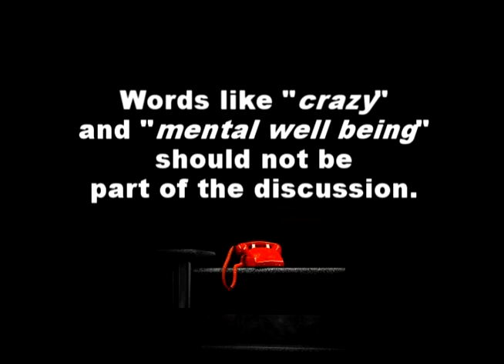Mitt Sanity - A Compilation of Family Comments re His Mental Well Being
A frank look at the various comments expressed by the Romney family re Mitt's mental well-being. When one considers voting for the President of the United States, one would hope words like "crazy" "mental well-being" "Mitt needs Mom time to get him stable" and "wired" are not part of the discussion. But alas...